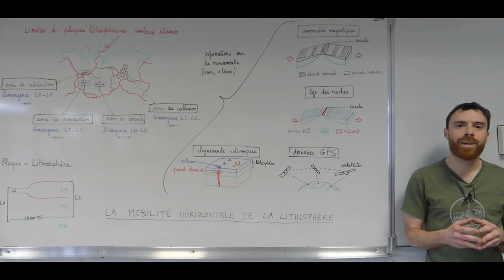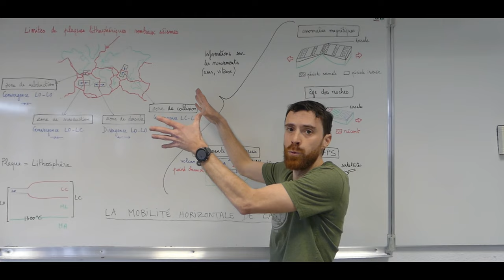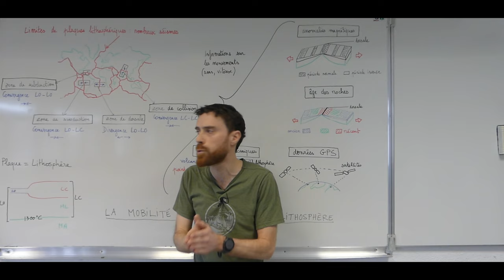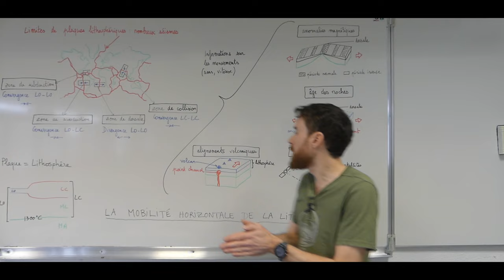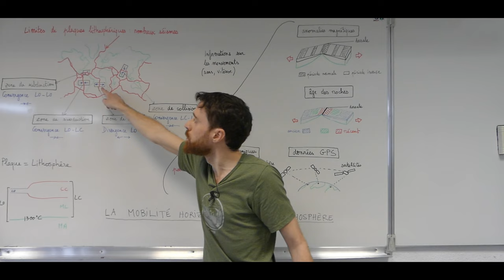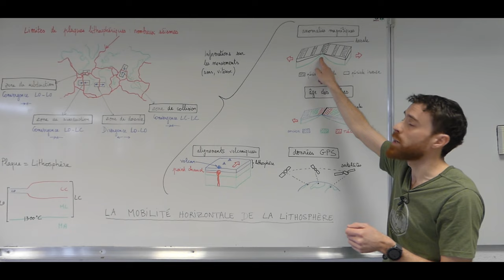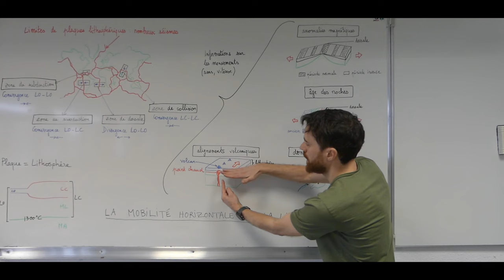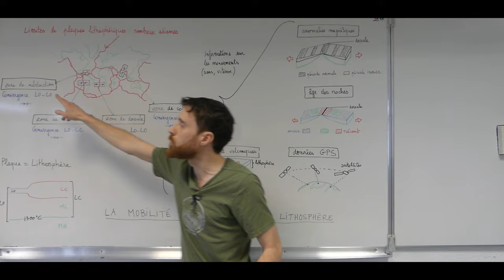La mobilité horizontale de la lithosphère - Première Spécialité SVT